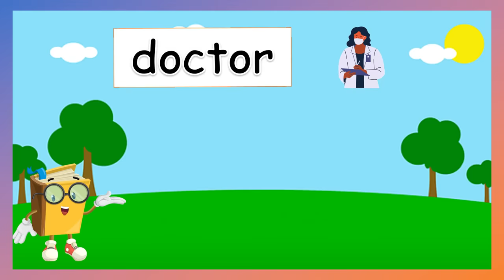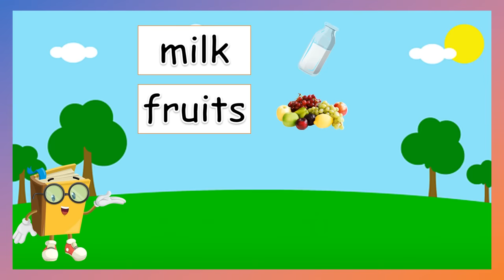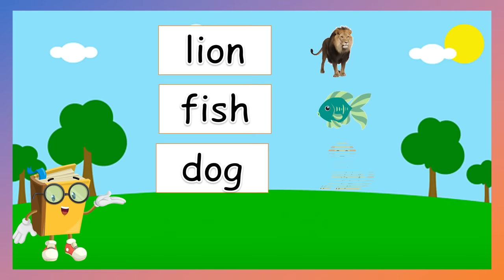READING BASIC ENGLISH WORDS VOCABULARY / PRACTICE TODAY FOR BEGINNERS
In this video, kids will be able to read and  learn more about basic English  words vocabulary through word-picture  and to improve their reading and comprehension skills.
Amazing Reading Program Parents Love:
Great Method in Teaching Your Child to Read Fast & Easy:
The best part is that you can download the book digitally.
Miracle Sound Puts Any Baby to Sleep.
Works Instantly!

Inside  @Readkids
Sentences
Alphabets
Reading practice for kids
Phonics
Spelling words
Reading comprehension
Reading for grade 1
Short stories
Grammar
Science
Math
Bible verses